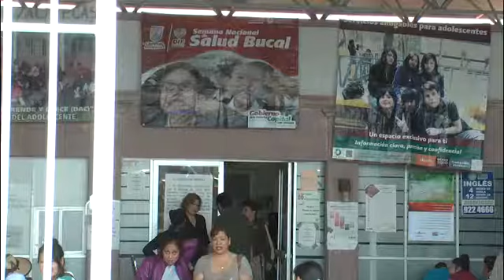Poca cultura de Higiene en los alimentos en Zacatecas: SSZ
En el marco de la celebración del día mundial de la salud, mismo que año con años se conmemora  cada 7 de abril, la doctora Fuensanta Casanova Luna puntualizó que será la desinfección de alimentos, el tema central en esta celebración, por que realizó una serie de especificaciones respecto de este tema.
Indicó que la cultura del lavado de manos y la desinfección de alimentos, al menos en el caso de Zacatecas, aun tiene mucho tramo que recorrer.